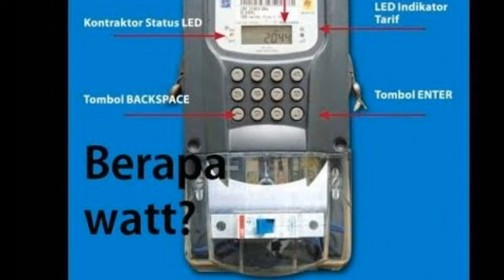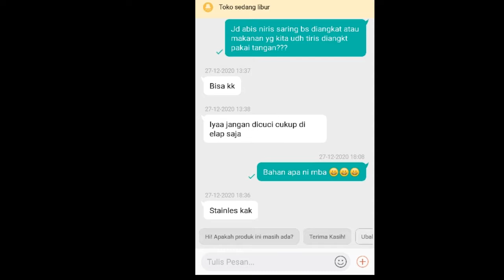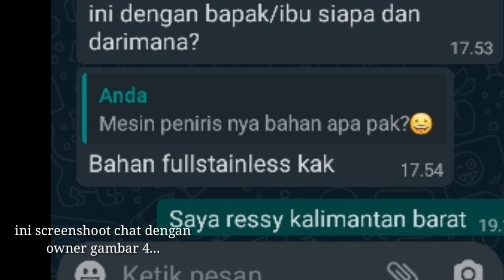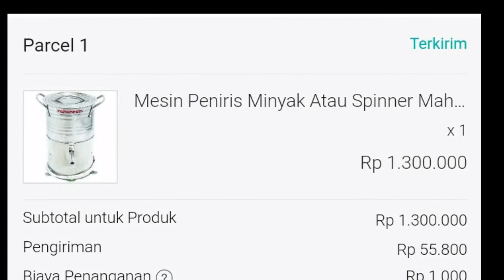UNBOXING MESIN SPINNER PENIRIS BAHAN STAINLESS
Video kali ini aku unboxing sebuah mesin buat meniriskan gorengan.kalau kata penjual tersebut bisa buat memeras kelapa parut menjadi santan  kelapa juga lho...

Link tempat aku beli spinner ini